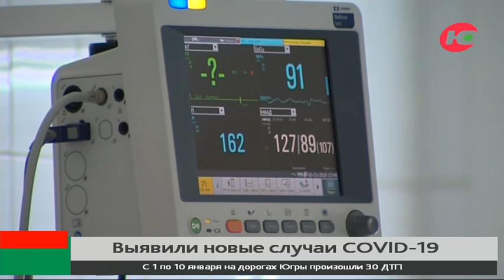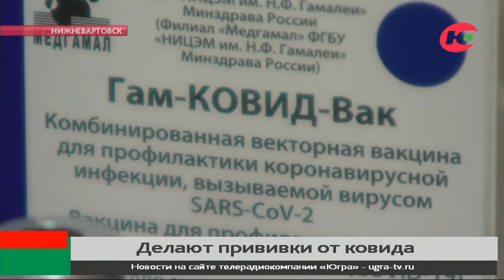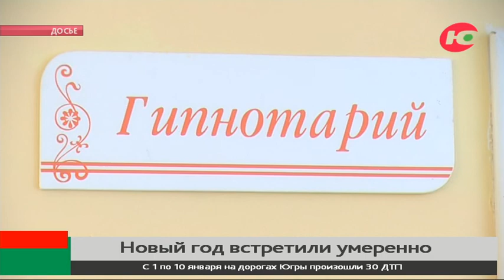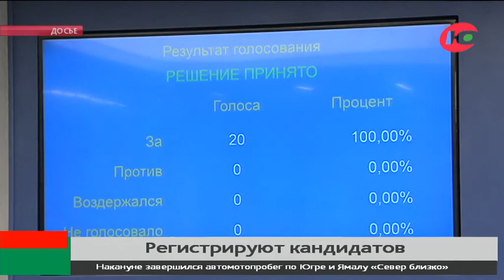Новости 11.01.2021 18:30